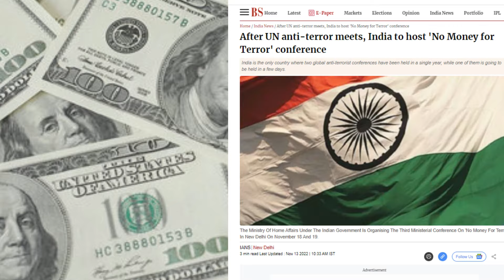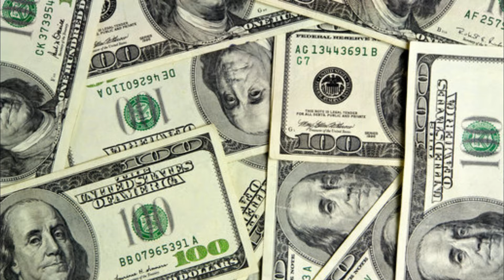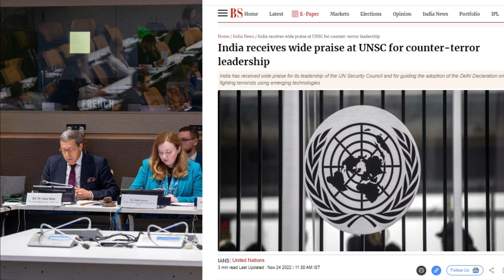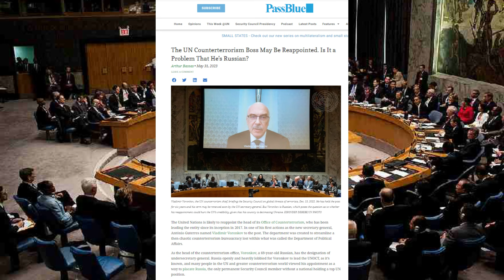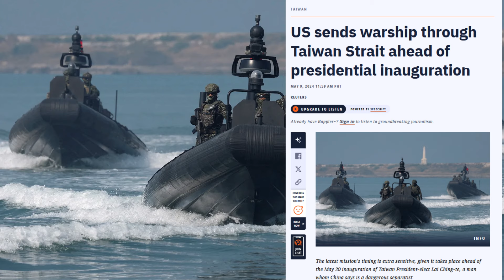ताइवान ने चाइना को चौंकाया||भारत ने पूरा किया वादा दे दिया $ 5 लाख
Taiwan surprised China
India fulfilled its promise and gave $5 lakh
ताइवान ने चाइना को चौंकाया
भारत ने पूरा किया वादा दे दिया $ 5 लाख